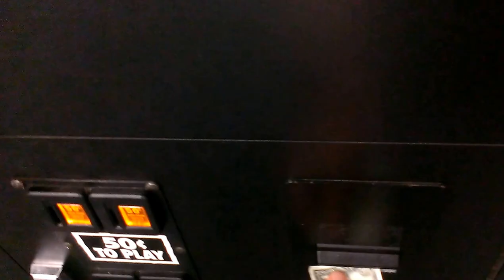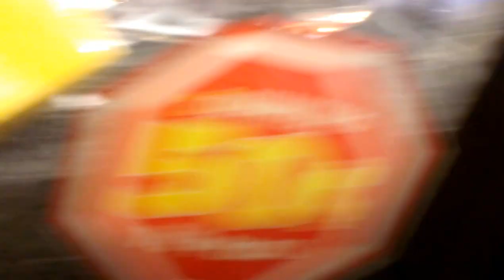(SUGAR LOAF) TOY SHOPPE CLAW MACHINE@ RYAN'S CRAZY WIN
THIS WAS FILMED ON THURSDAY  AT MY LOCAL RYAN'S RESTAURANT IM FACING THAT FAMOUS TOY SHOPPE CLAW MACHINE HOPE YOU ENJOY